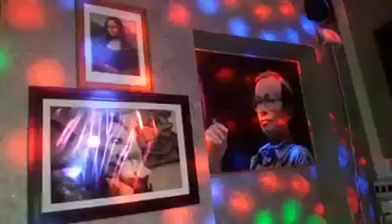CDX - LUI - CHANG - NHAT NGAN - LOAN PHAN